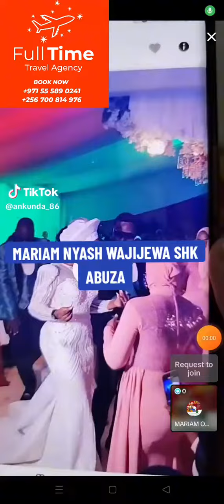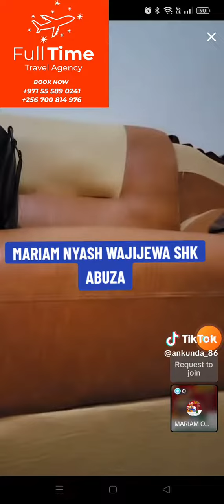Omukolo gwa Mariam mbu yayambadde ebbina